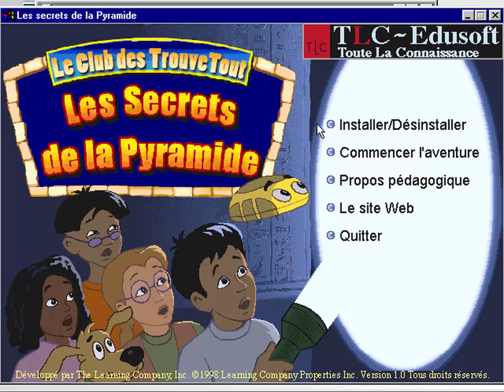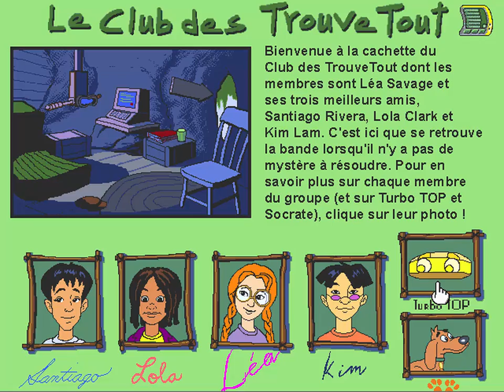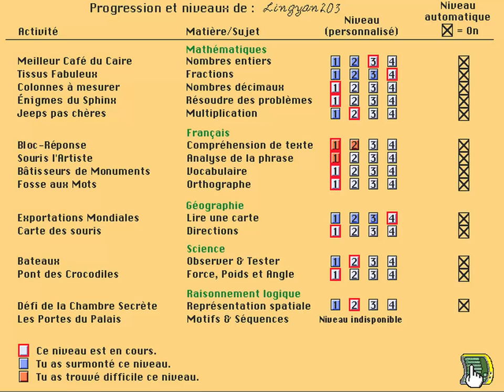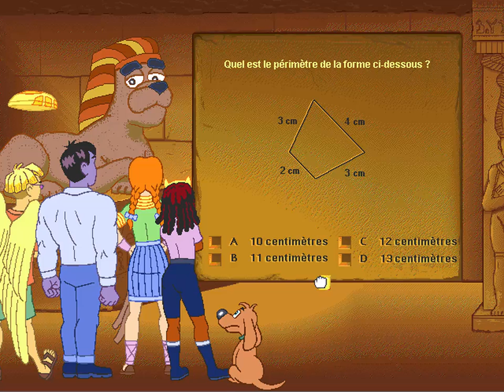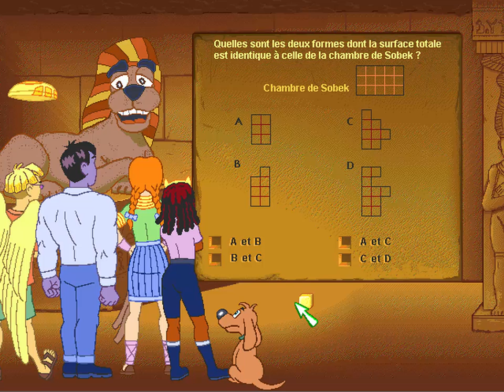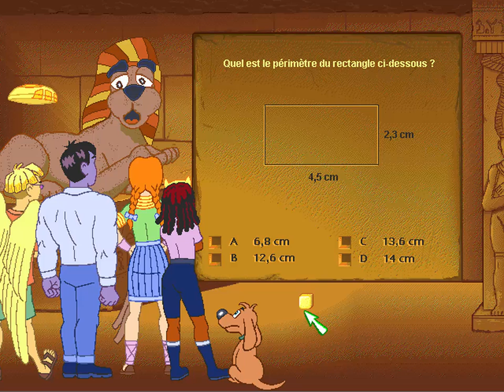Le Club des TrouveTout: Aventures de 4ème année: Les Secrets de la Pyramide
Le Club des TrouveTout: Aventures de Aventures de 4ème année: Les Secrets de la Pyramide
(Cluefinders 4th Grade Adventures: The Puzzle of the Pyramid)
Le Jeu Complet à Travers

Le Club Des TrouveTout: Aventures de 4ème année: Les Secrets de la Pyramide est un jeu éducatif crée par TLC-Edusoft en 1999.